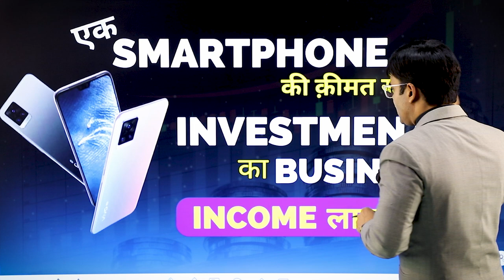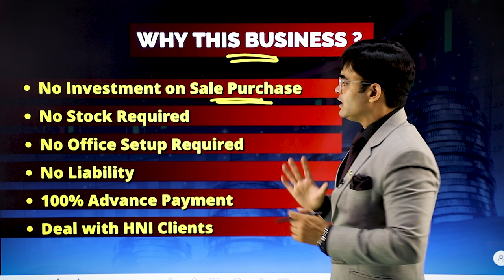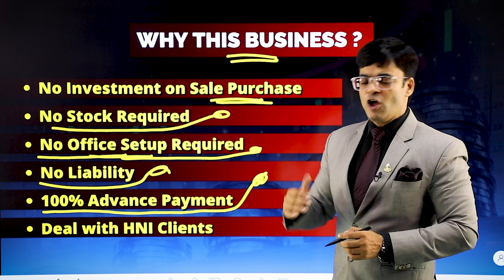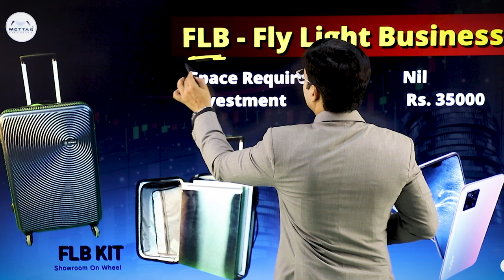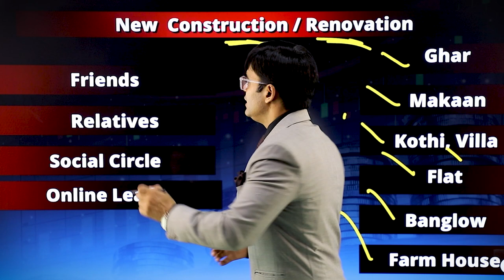High Income Low Investment New Business Idea | कमाई लाखों में | Dr. Amit Maheshwari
In This Video Dr. Amit Maheshwari is Telling you About High Profit & Low Investment Business.